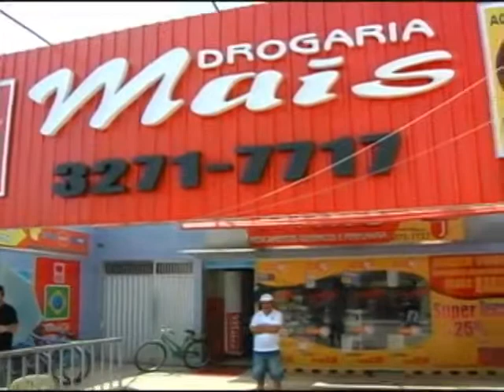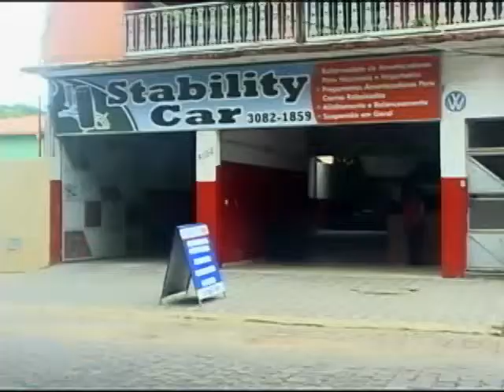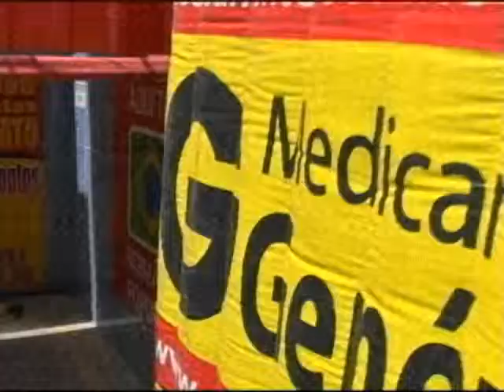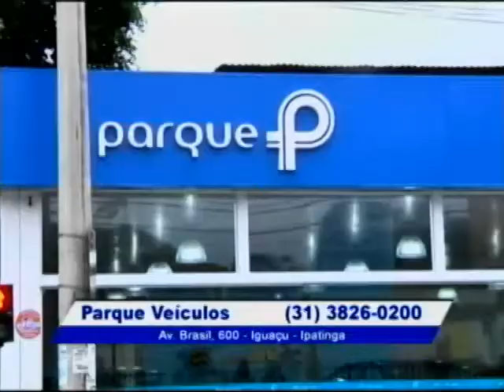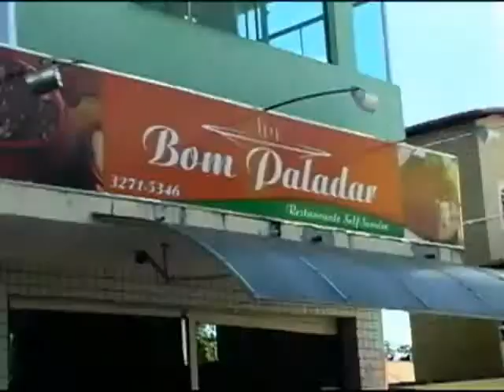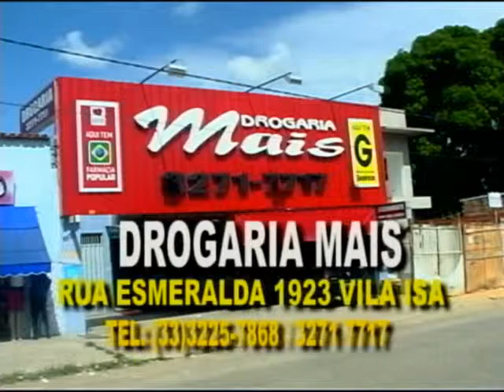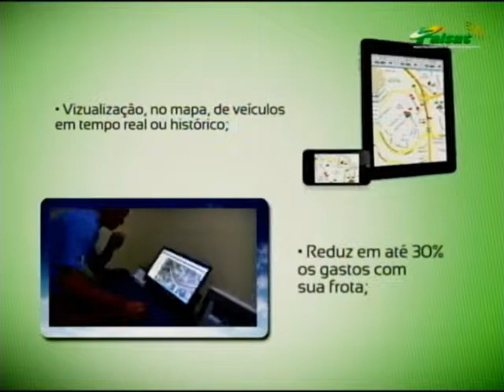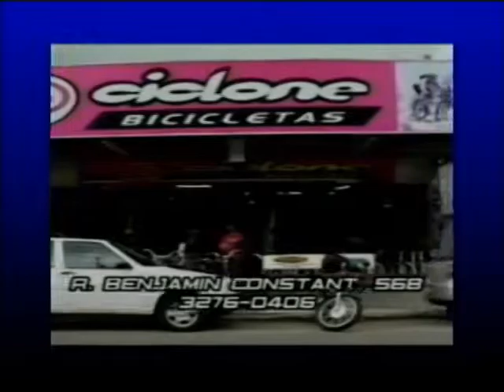Programa TV CAR Interativo 01-04-2012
Programa Tv Car Interativo Itinerante, realizado no dia 01 de Abril de 2012 em Governador Valadares, no Bairro Vila Isa.